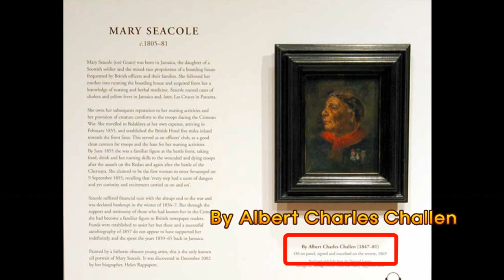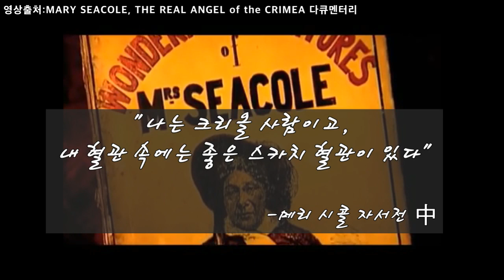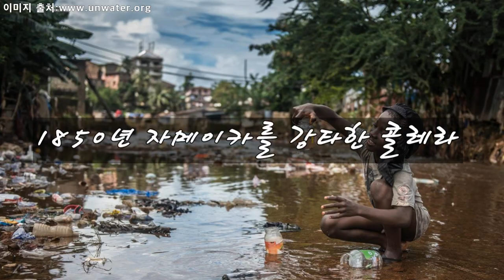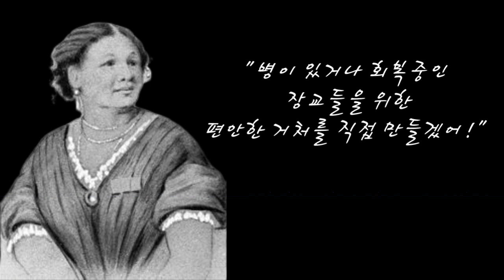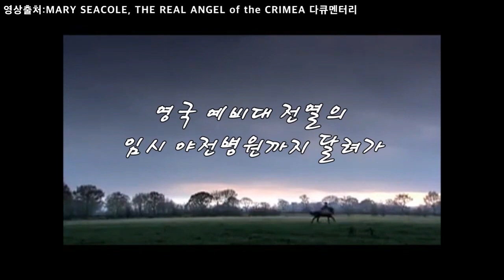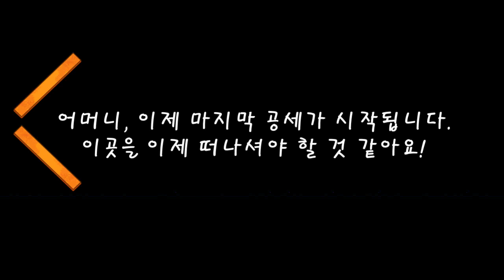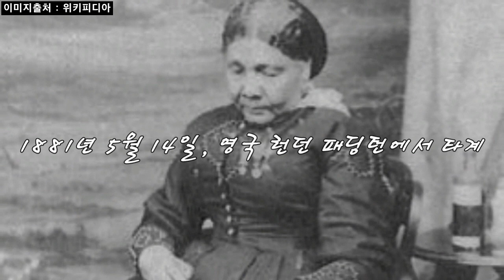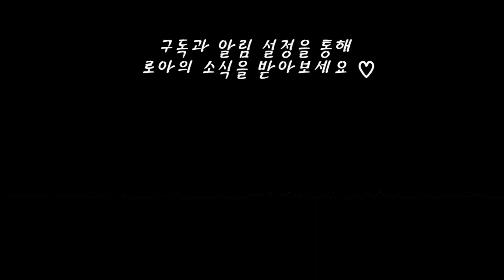나이팅게일에 가려진 크림 전쟁 '백의의 천사', 메리 시콜 이야기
안녕하세요? 로아의 사람들입니다.
우리는 흔히 '백의의 천사' 하면 나이팅게일을 떠올립니다.
하지만 나이팅게일에 의해 완벽히 가려졌던 크림 전쟁 속 '백의의 천사' 메리 시콜이라는 여인이 있었습니다. 사람들은 그녀를 가리켜 '검은 나이팅게일'이라고 부르는데요. 그녀의 이야기를 이 영상을 통해  만나보세요!

영상이 유익하셨다면 격려와 응원 부탁드려요~♡